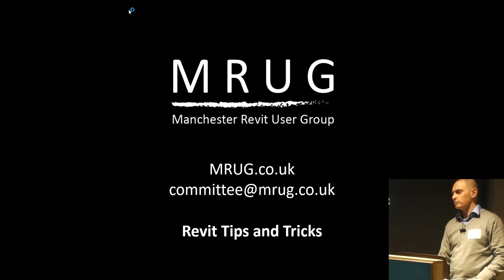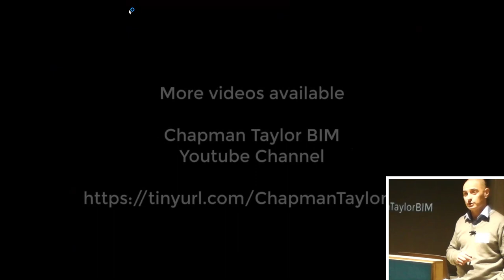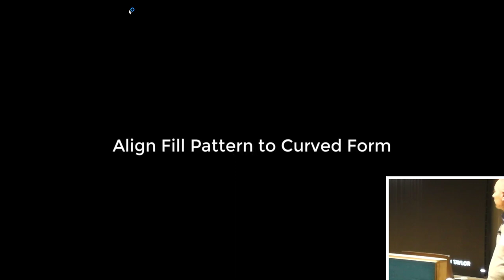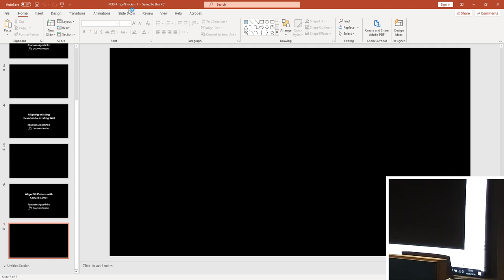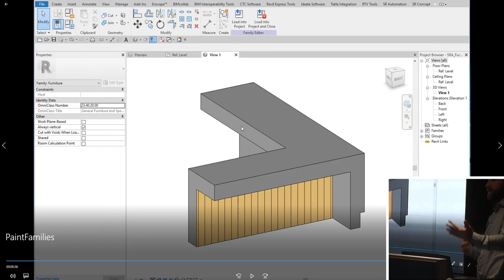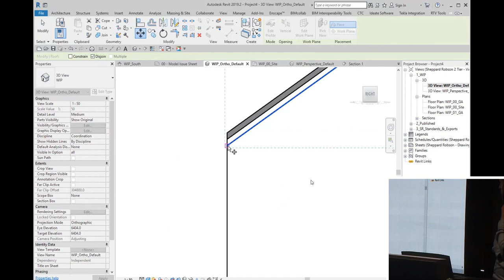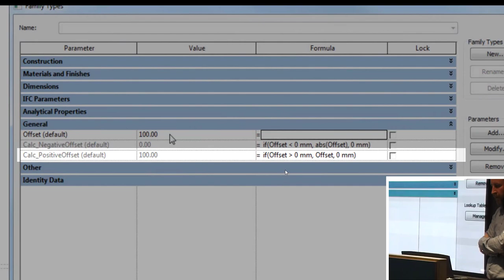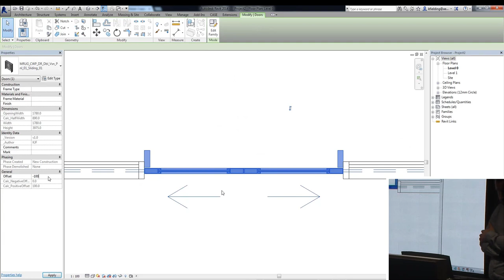Revit Tips and Tricks MRUG#30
Our ever popular segment.

Manchester Revit User Group
MRUG Meeting 30 - Thursday 30th January 2020
Eagle Lab Union, Albert Square, Manchester, M2 6LW